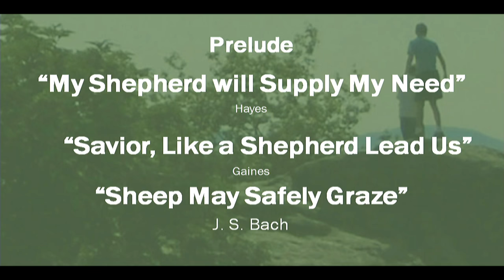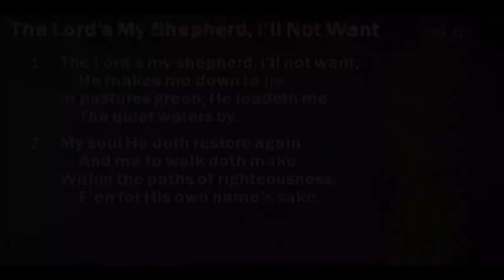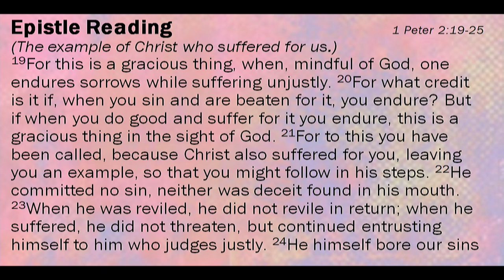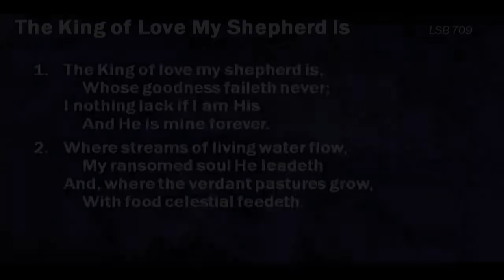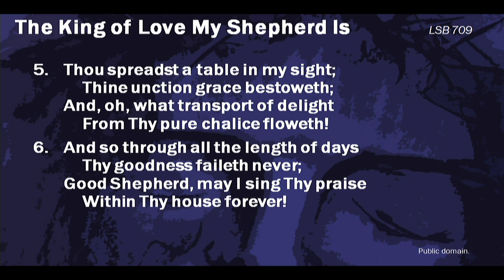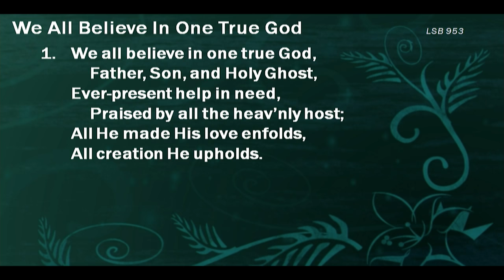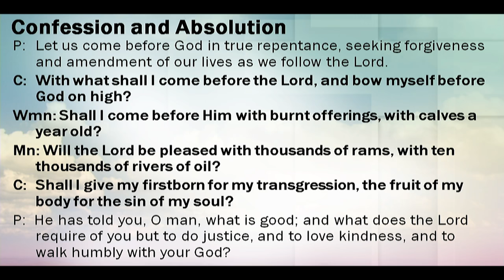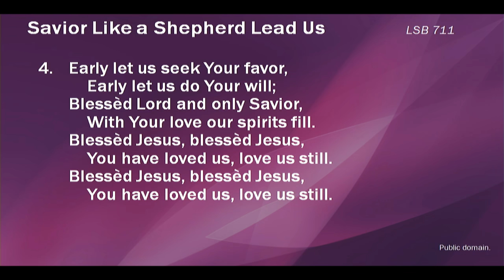Worship: May 3, 2020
St. Luke's Lutheran Church, New Richmond, WI, 54017